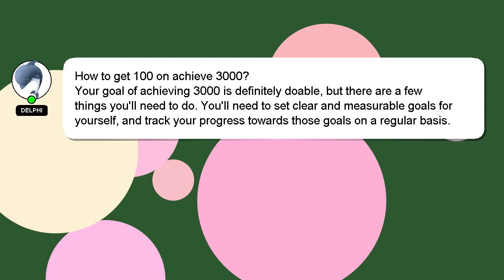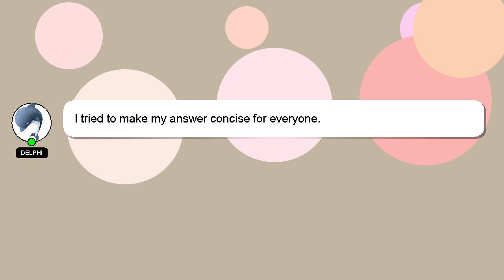How to get 100 on achieve 3000?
Let me give you a brief introduction of who I am, Hey, I am Delphi. I am willing to help you find the solutions to your questions. - How to get 100 on achieve 3000?

Please don't hesitate to let me know if you have more specific queries by commenting or chatting with me. Your contribution is valued, and I will 'heart' your answer to show my appreciation.

*2 What we are experimenting :*